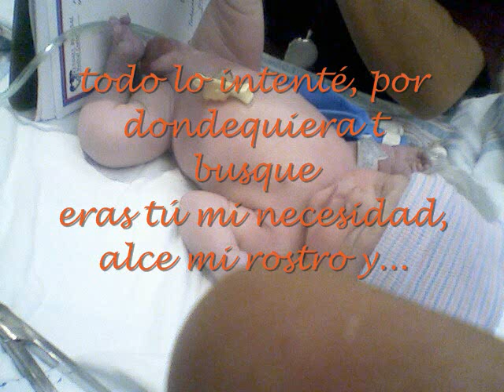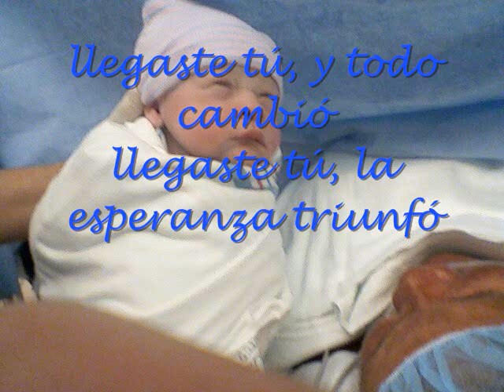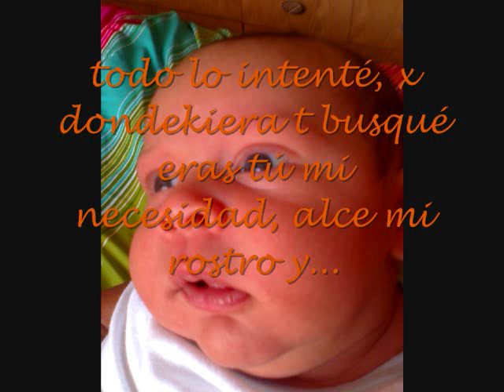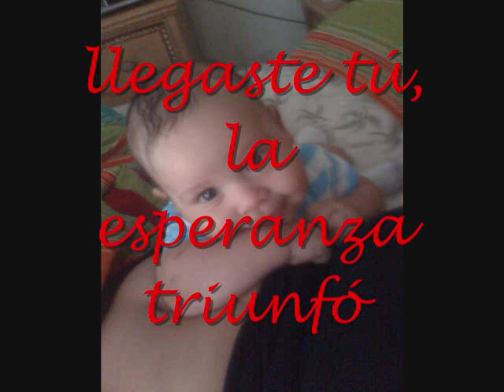Llegaste tu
ESTE VIDEO LO HICE CON MUCHO CARINO, PARA YORDANKA Y OSVALDO.
UN BESO GRANDOTE PARA OSVALDITO.